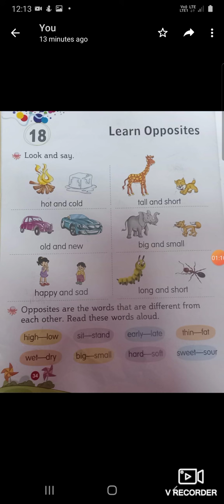Topic: Opposite words. Class:1st English Dated: 04-07-2020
Sunita Bhat Tr. B.P.S Natnussa